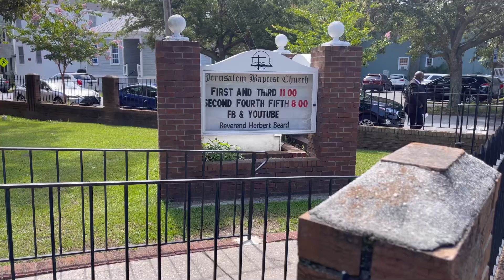Vernell Ross Memorial Video ❤️